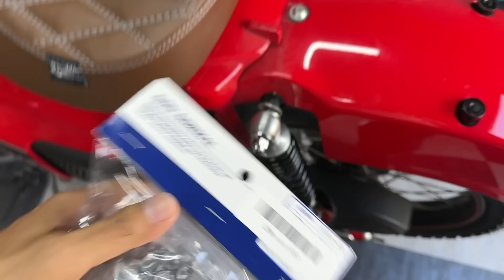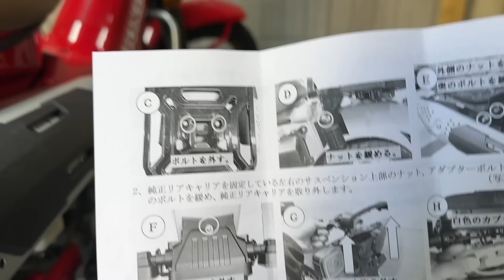ハンターカブCT125ローダウンとスタイリッシュ化計画その①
ライコランドで行う場合の部品代と工賃は下記の通りです。これをこのまま見せてもらうとわかりやすくできます。
SP武川 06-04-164 ﾛｰﾀﾞｳﾝﾘｱｼｮｯｸ BLACK  ¥18,150
リアサスペンション交換  ¥8,800
フロントフォーク突き出し調整 ¥11,000

キジマ 210-2759 ﾘｱｷｬﾘｱ ﾌﾞﾗｯｸ CT125 20Y- ¥18,700
リアキャリア交換 ¥3,300

キジマ 210-4764 ﾊﾞｯｸﾞｻﾎﾟｰﾄ ﾌﾞﾗｯｸ ﾚﾌﾄ CT125 20Y- ¥9,350
サドルバックサポート取付 ¥3,300

キジマ 102-472 ｴｱｸﾘｰﾅｰｶﾊﾞｰ ｸﾛｹﾞﾙ FRP CT125 20Y-　¥8,250
エアクリーナーダクト交換  ¥4,400

キジマ 304-0540 ｳｨﾝｶｰﾌﾞｻﾞｰ ﾌﾞﾗｯｸ 音量調整可能  ¥1,980
ウィンカーブザー取付   ¥3,300

キジマ 217-7020 ﾃｰﾙﾕﾆｯﾄ LEDﾃｰﾙ ｽﾓｰｸ CT125 20Y-   ¥17,600
テールランプASSY交換  ¥6,600

ホワイトベースの中古車在庫情報はこちら